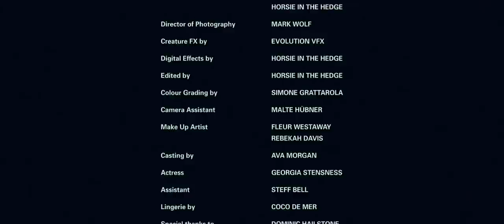TESSERACT - Singularity (OFFICIAL VIDEO)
Taken from the album, 'Altered State', Century Media Records, 2013.